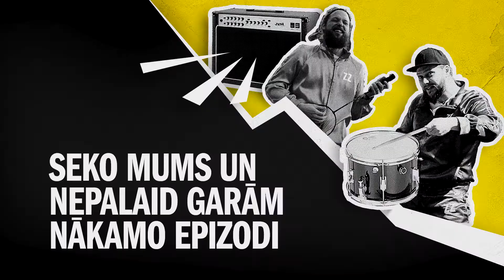ZZ Tūberi: ZZ GATAVOJAS VASARAI. Epizode #08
Labrīt vasarā! Kā jums labi iet?

Šoreiz stāstīsim un rādīsim paraugdemonstrējumus, kā tikt pie beach body, jeb vasaras ķermeņa... :)))
Mēs ar Zī trenēsim aplausus, spēlēsim BADmintonu un mēģināsim neēst maršmelovus.
 Ja arī tev ir laba ideja, kā tikt pie vasaras ķermeņa, raksti zemāk komentārā!

Seeeeyaaa!

ZZ Tūberi: ZZ Brauc pa skolām. Epizode #06
ZZ Tūberi: ZZČ pusfināls Valmierā. Epizode #07